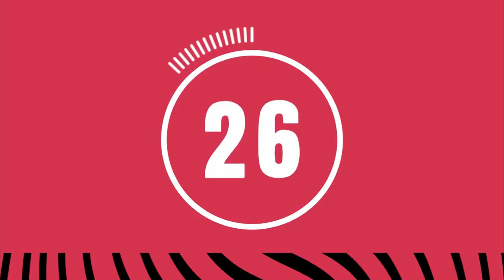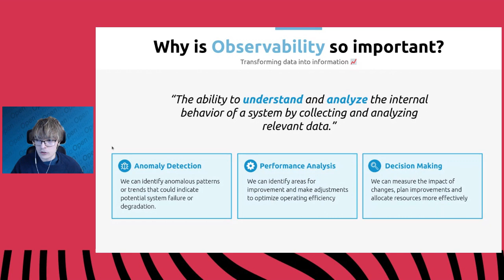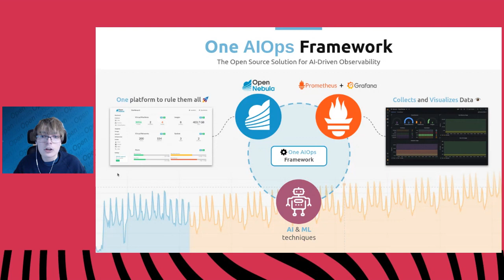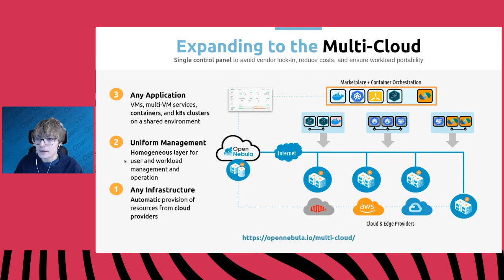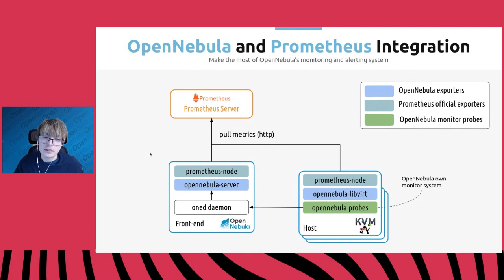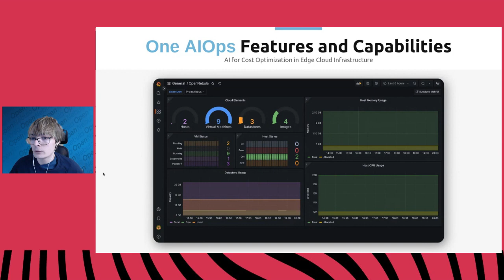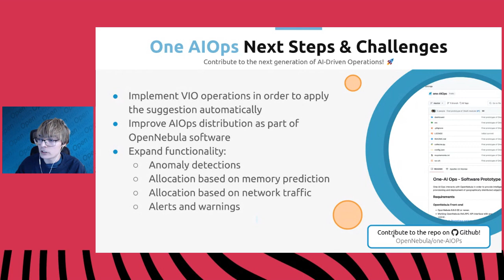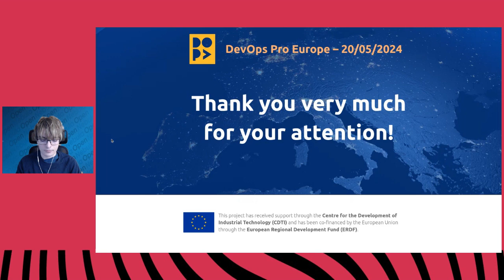AI-Driven Observability and Operations in Cloud-Edge Systems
Join Cloud Engineer, Victor Palma, at DevOps Pro Europe to hear how OpenNebula has developed a new experimental AIOps framework for the evaluation of AI techniques to provide intelligent workload forecasting and infrastructure orchestration capabilities.

Time stamps:

00:00 Introduction
01:14 About Victor
1:35 Why is Observability so Important?
3:03 AI for Observability
3:49 Data Sovereignty and Open Source: Challenges
5:49 One AIOps Framework
6:18 What is OpenNebula?
7:02 Building Your Cloud
8:36 Expanding to the Multi-Cloud
9:20 OpenNebula and Prometheus Integration
11:06 Adding AI to the Formula
11:47 One AIOps Architecture
13:45 One AIOps Features and Capabilities
16:48 OneAIOps Example Environment
17:25 OneAIOps Next Steps & Challenges
18:26 OpenNebula Community Forum
18:51 COGNIT

A project coordinated by OpenNebula Systems and funded by the European Union’s Horizon Europe research and innovation programme, under Grant Agreement 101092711 – SovereignEdge.Cognit (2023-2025)